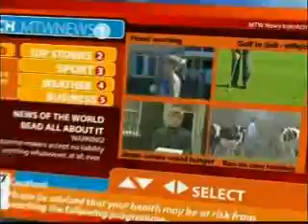mock the week cheese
dennis doin his best